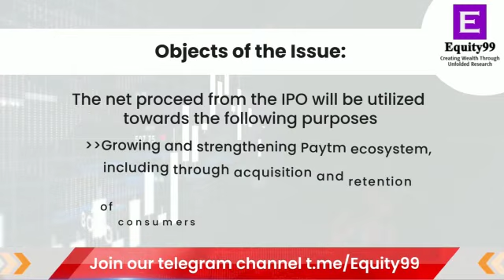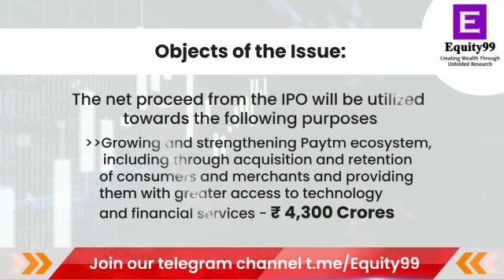IPO Xray - One97 Communication Ltd